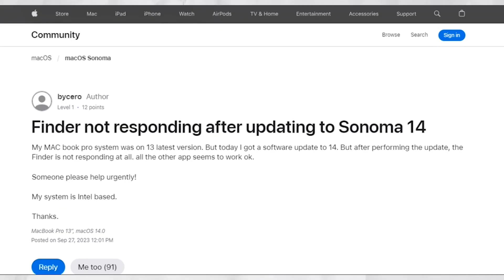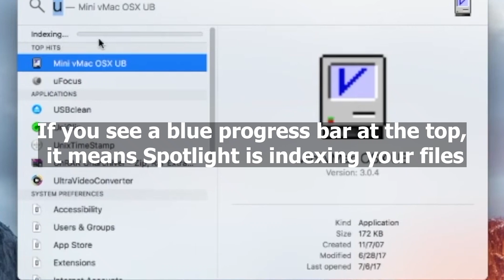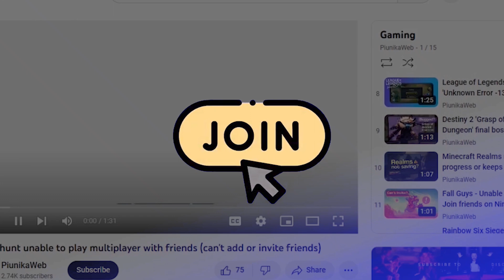macOS Sonoma Finder not responding, lagging or slow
Some macOS Sonoma users are reporting that Finder is lagging, not responding, or slow after the update. Try these workarounds.